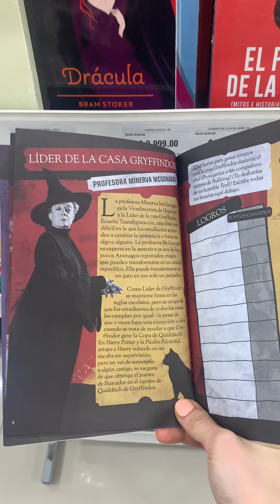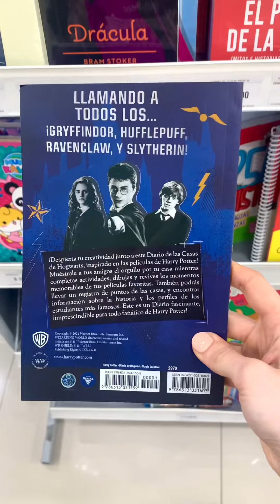Comprando y mirando precios en farmacity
Necesitaba varias cosas asi que fui a farmacity y de paso aproveché y mire los precios de casi todos los productos que había. Síganme para mas videos!❤️